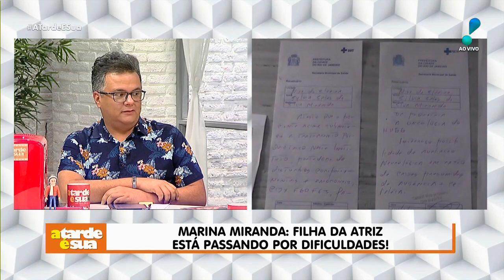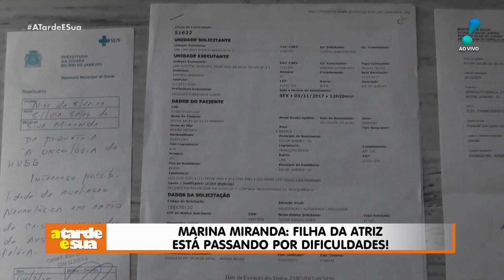Em luta contra câncer, Silvia Miranda diz que foi expulsa de casa por irmãs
A filha da atriz Marina Miranda, Silvia Miranda, está passando necessidades financeiras e luta contra um câncer. Ela foi expulsa de casa pelas irmãs e ameaça abrir o jogo pelo Instagram se a situação não for revertida, segundo a apresentadora Sonia Abrão.